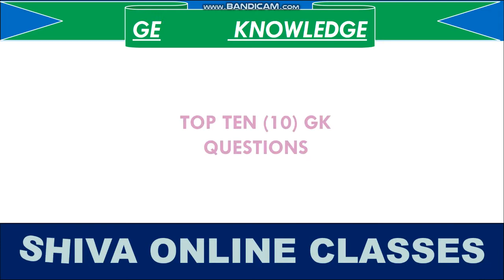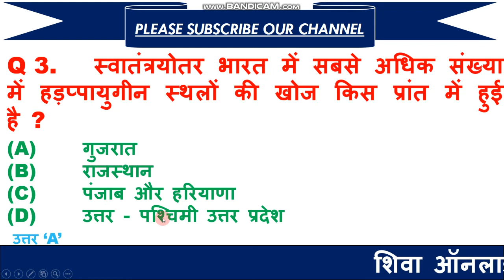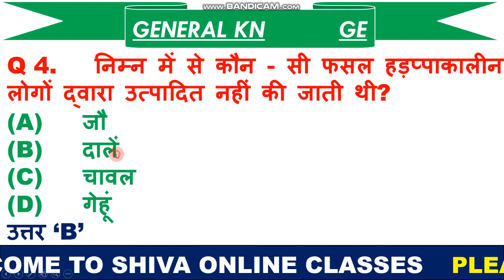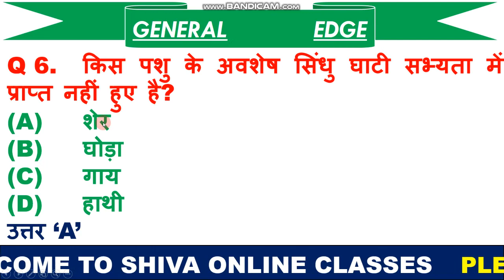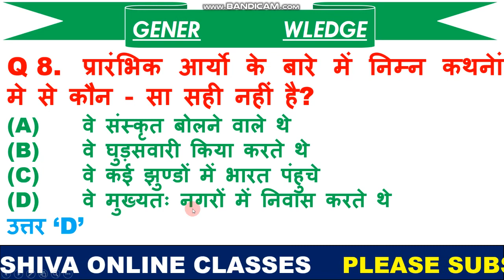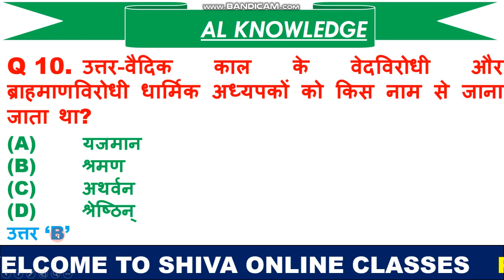General Knowledge 15 Dec 2019 | Army Model question paper | GK in hindi 2019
1  हेलो दोस्तों आज की इस वीडियो में हम बात करने बाले है, टॉप 10 जनरल नॉलेज के प्रश्न के बारे में जो प्रश्न आपके आने बाले एग्जाम के लिए बहुत इम्पोर्टेन्ट है |

4. THANX  FOR  WATCHING.

5.